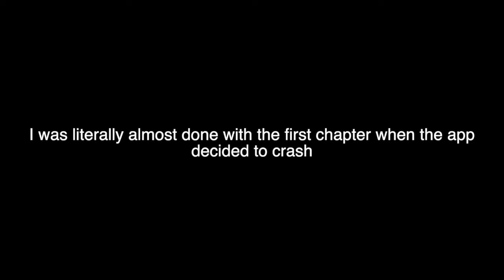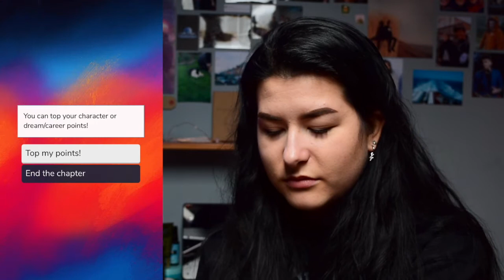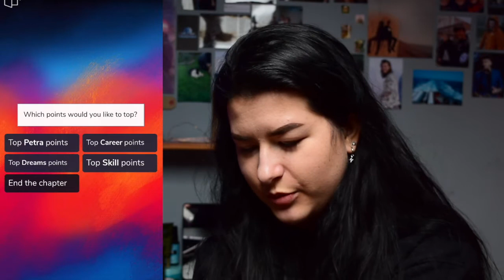it's a new beginning! - sweet deception pt. 1 | Episode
So Episode decided to be funny and delete all my data for some reason so I lost all the progress I made on rule breaker. And I didn't feel like doing all those 10 chapters again so I decided to start a new story instead.
This story is called sweet deception and I hope it's gonna be a good one! It's a story from the community tab which (hopefully) means that it's not gonna cost me any money.

Anyways, I hope you guys are gonna enjoy this story!

Bye 💛